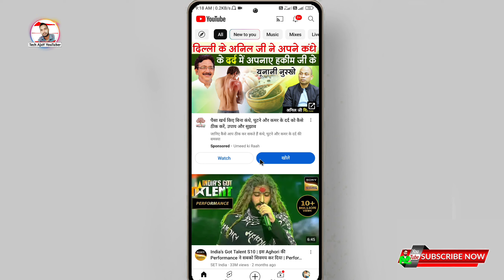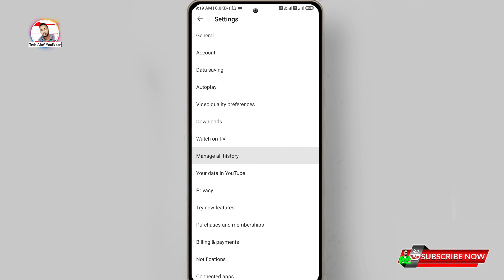YouTube History Delete Kaise Kare | How To Delete Youtube Watch History Permanently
Topic Cover
YouTube History Delete Kaise Kare,
How To Delete Youtube Watch History Permanently,
youtube history delete kaise karen,
youtube history delete kaise kare 2024,
youtube history kaise delete kare 2024,
how to remove all watch history from youtube